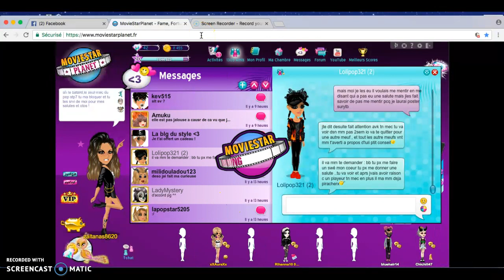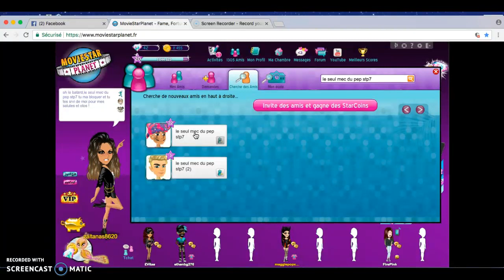faites attention!!! Ce mec il vous utilisent